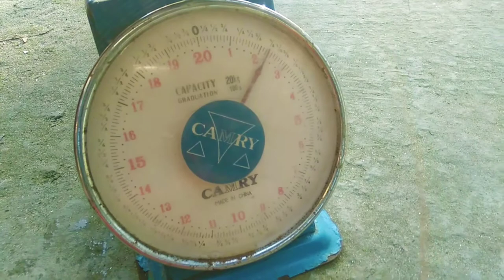নদীর তাজা বোয়াল মাছ পোমা মাছ ও বড় চিংড়ি মাছ।